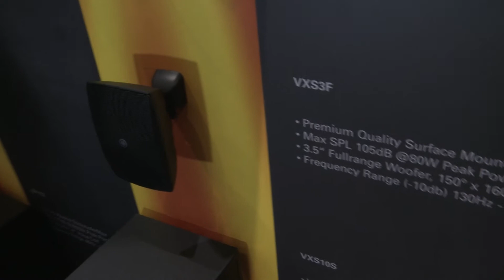Yamaha VXS Serie "F model" Wandlautsprecher - Prolight+Sound 2016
VXS-F compact surface-mount speakers feature attractive, discreet design and premium sound tuning for refined background music in elegant spaces.